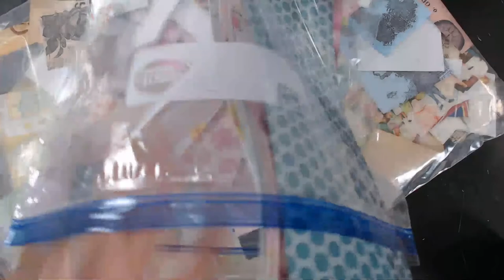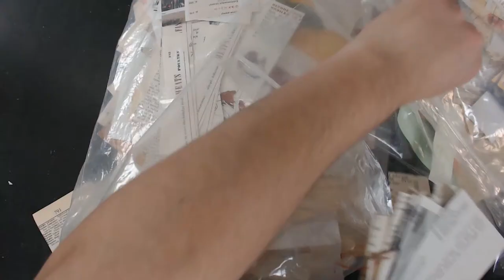Making Frankenpages for junk journals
HAITRAL Cotton Sewing Thread Sets - 24-Color Spools Thread, 1000 Yards Sewing Kits Thread for Sewing Machine